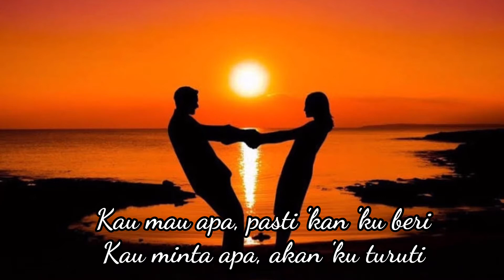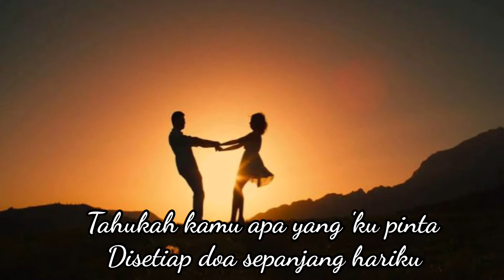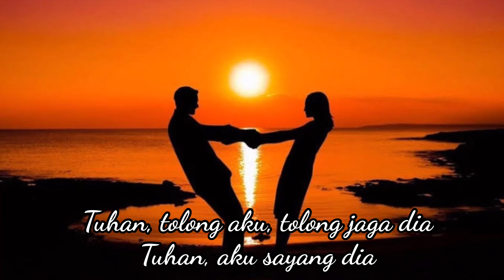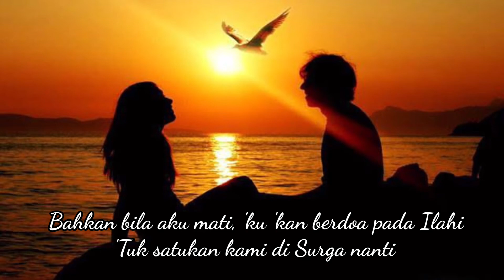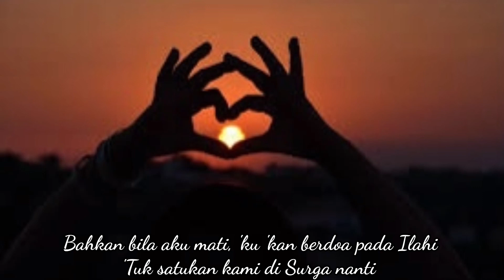Doaku untukmu sayang ( lirik )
Koplo